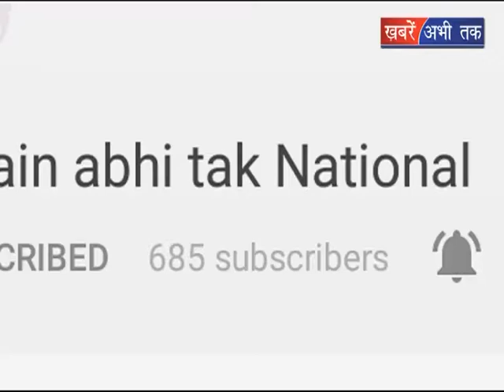"विमान खरीद" पर घिरी सरकार || Khabrain Abhi Tak Live